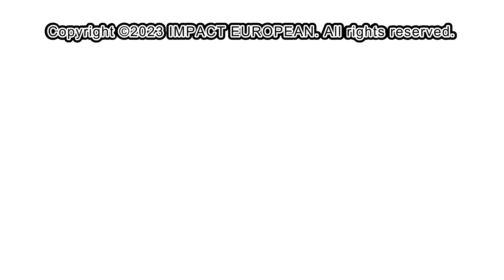Réforme des retraites : 757.000 manifestants dont 57.000 à Paris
Les grévistes ont été moins nombreux ce mardi et la mobilisation a ralenti même si elle reste à un niveau élevé selon la CGT : "près de deux millions" de personnes ont manifesté en France, d'après son comptage. Le ministère de l'Intérieur a quant à lui recensé 757.000 manifestants dont 57.000 à Paris.